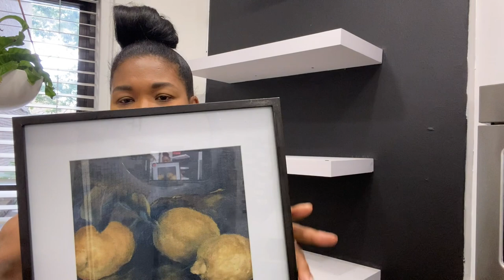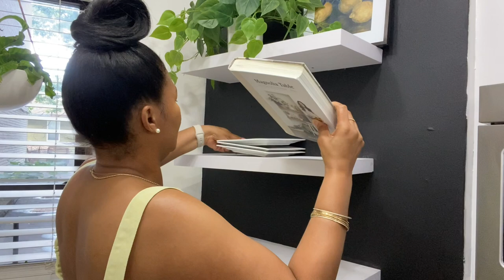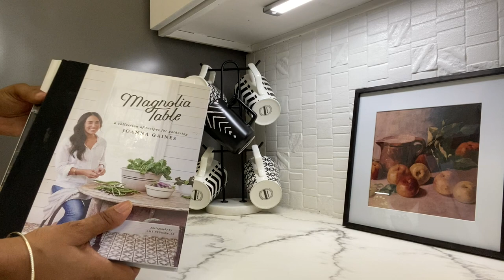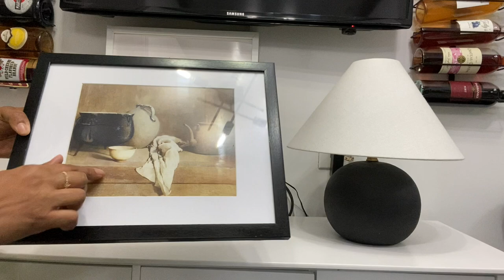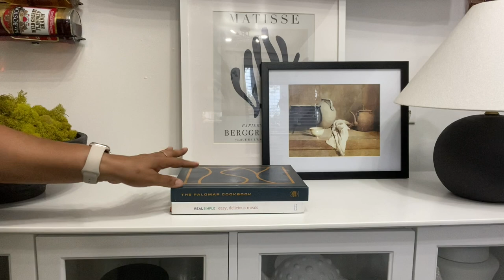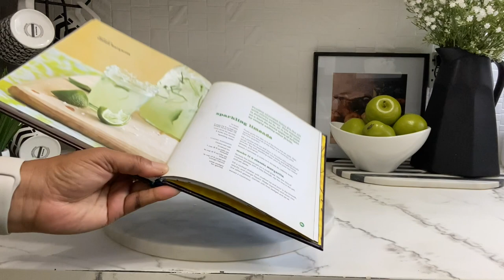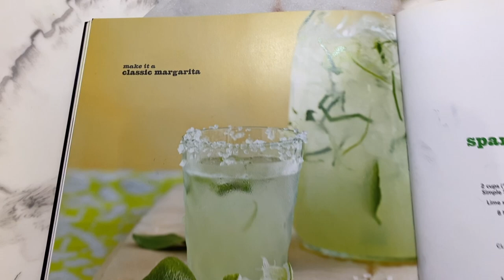SUMMER KITCHEN 2023 || EASY SUMMER COCKTAIL || Decorate With Me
Today I refreshed my kitchen where I continue with the same pop of color (Olive Green & Sage). I also made a easy and delicious summer cocktail for you to enjoy during the hot summer. Please take a moment from your busy day and relax and enjoy today"s video. If you missed my HOUSE PLANT JOURNEY the video is attached below.Thank you for being here!
Be Inspired!
Be Blessed!

                                                ***LINKABLE ITEMS***

BLACK AND WHITE STRIPE MARBLE
TOOTHPICK HOLDER
LAMP (DIY TO BLACK)
POTHOS PLANT
ZZ PLANT
ECHO SHOW 8
BABY BREATH
UNDER CABINET LIGHT
BLACK PICTURE LIGHT
MATISSE PRINT
MAGNOLIA TABLE BOOK
WHITE PILLOW COVERS
SAGE THROW BLANKET
MINI TERRACOTTA FOOTED PLANTER
VINTAGE PRINTS ( Etsy)

COCKTAIL IINGREDIENTS:

CUCUMBER MINT GIN COOLER*
2oz. GIn
2oz. Simple Syrup
6oz. Club Soda
3 slices Cucumber
3 slices Lime
6 mint leafs

*SERVING FOR 1 PERSON*
  * DRINK RESPONSIBLY*